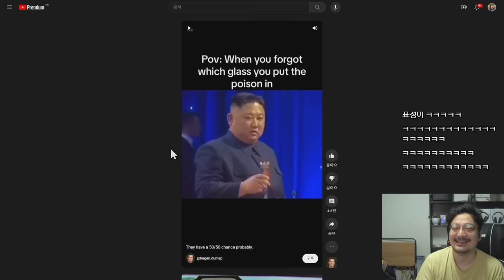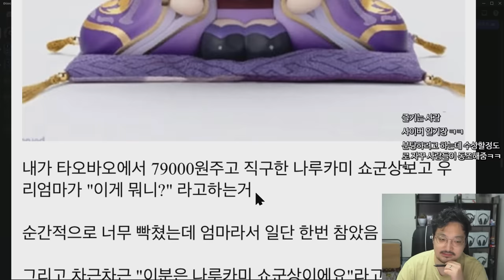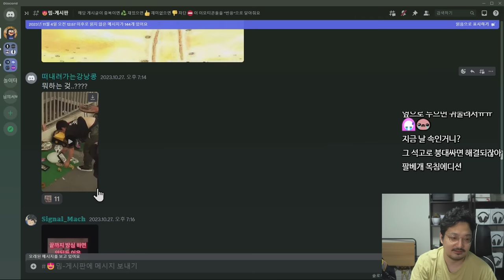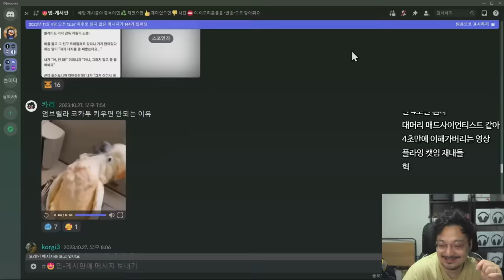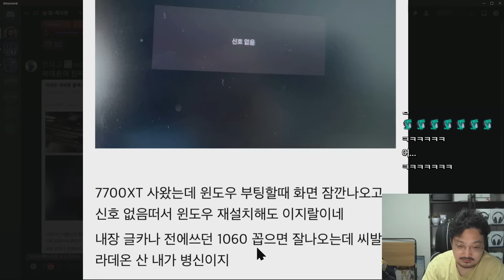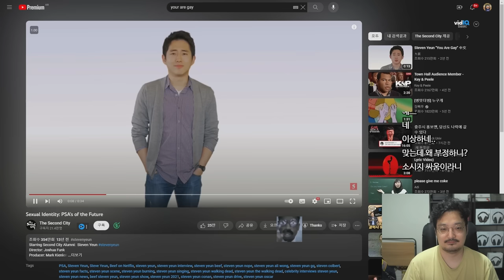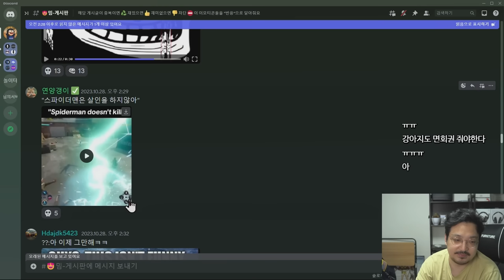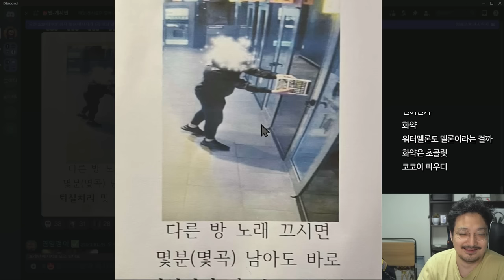님 선 ❗웃긴 밈 짤 모음❗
기억이 안나. ❗웃긴 밈 짤 모음❗